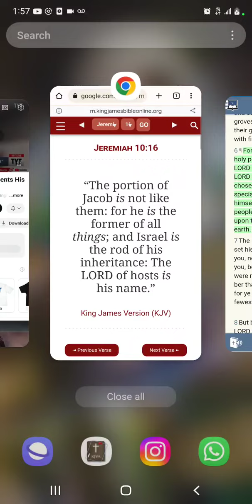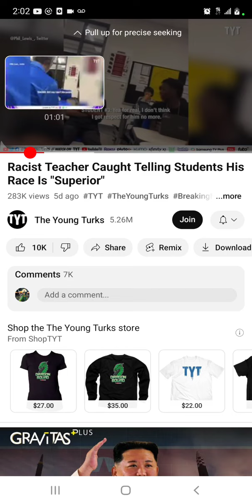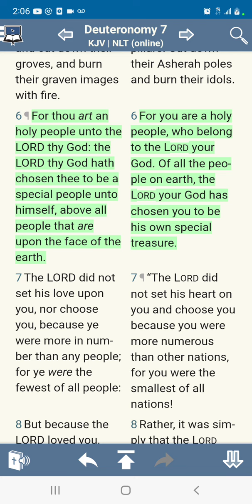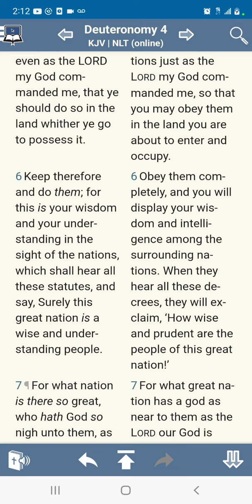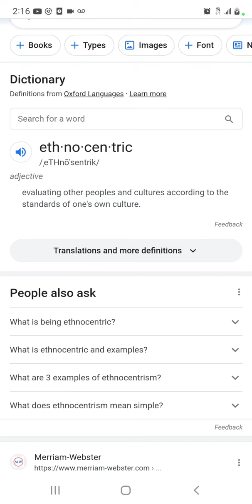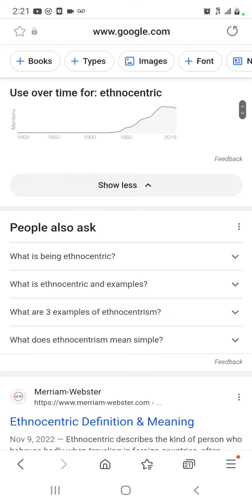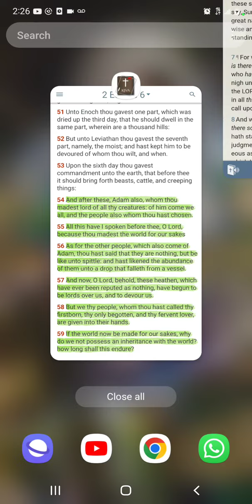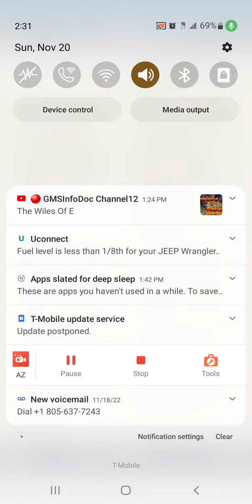The S🆙️errior Race 🤴🏿🤴🏽